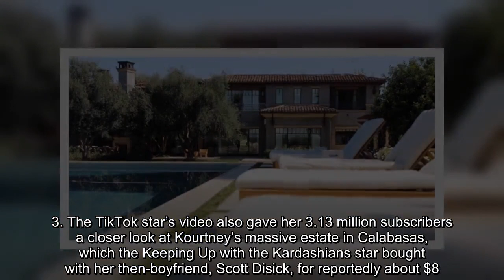Kourtney Kardashian Shows Off Her $8.5 Million Mansion & Early Morning Workout Routine With Addison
Addison Rae and Kourtney Kardashian have taken their friendship to YouTube. The duo filmed what they’ve been doing ‘every single day’ at Kourt’s Calabasas mansion!    Kourtney Kardashian, 41, and Addison Rae, 19, aren’t just hanging out — they’re hanging out every day! The unlikely duo revealed their mourning routine together in a vlog-style video, which Addison posted to her YouTube channel on Aug. 3. The TikTok star’s video also gave her 3.13 million subscribers a closer look at Kourtney’s massive estate in Calabasas, which the Keeping Up with the Kardashians star bought with her then-boyfriend, Scott Disick, for reportedly about $8.5 million in 2014.      At the beginning of the video, Addison hops into her Tesla and zooms away to Kourt’s pad. She’s greeted in the home’s luxurious yard by Kardashian family friend and singer Harry Hudson, 27, and they’re eventually joined by the famous homeowner. “This is my morning routine. It’s Camp Kourtney. This is what we do every single day,” Kourtney tells the camera, and the trio soon launch into a jump rope-intensive exercise led by the Kardashians’ favorite trainer, Don “DB DONAMATRIX” Brooks.   “We do this a lot. Actually we do it like six-seven days a week,” Addison admits after the cardio-heavy workout, proving just how close the dancing sensation has grown with Kourtney! Explaining how they started hanging out every day, Addison says, “It [the workout] was really hard. I just didn’t know if I would ever be able to do it again. But then I came back and then I kept coming back and here I am, just on day like 30,000 of working out with them.”   After sweating their calories out, the workout buddies treat themselves to the avocado pudding that Kourtney has been eating every day for the past five years (you can copy down the recipe from her website, Poosh). Kourtney revealed that they’re missing another “camp” member, Travis, although Kourtney didn’t reveal his last name (she’s close friends with Blink 182’s Travis Barker, and of course there is Travis Scott, the father of Kourtney’s niece Stormi Webster).   The hangout ends with a dip in Kourtney’s pool, and then the two change into coordinating teal and white co-ords to film a glam session for Poosh! When they’re not working out together, Addison and Kourtney are filming TikTok videos with Kourt’s 10-year-old son and fellow social media star Mason Disick. Mason was actually a fan of Addison’s first, and they met thanks to a surprise set up by vlog star David Dobrik, which Addison revealed on The Tom Ward Show in July.  Addison and Kourtney are growing so close, they recently confused fans with an Instagram post on July 31! Kourtney took Addison to hangout at the Kardashians’ 2020 summer hangout spot, a beachfront mansion in Malibu owned by socialite Diana Jenkins, where they snapped a cute photo. However, Kourtney left fans confused with the caption she settled on: “My husband’s girlfriend and I exchanging stories.”     Of course, this led fans to as